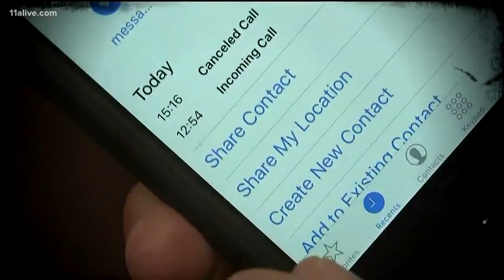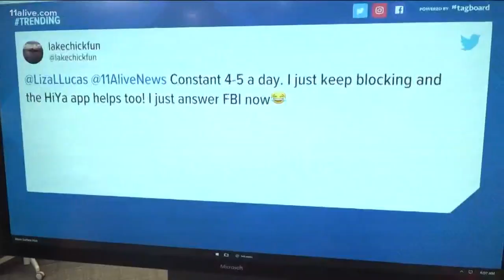Attack plan against robocalls on the way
Consumers, rejoice: An attack plan is nearing deployment against the billions of illegal robocalls that have made telephones and smartphones virtual weapons of mass frustration.